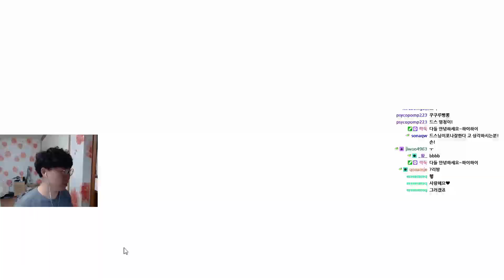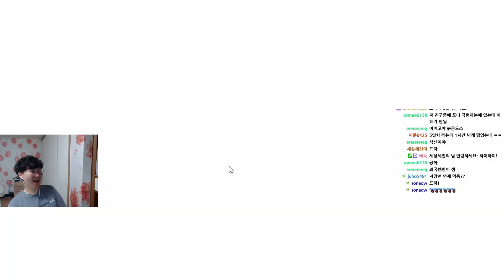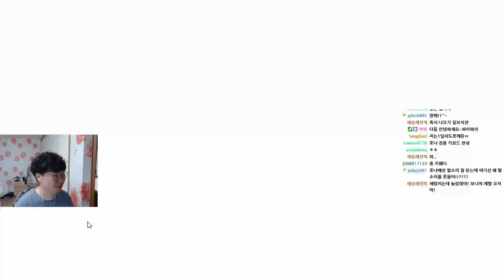프레디의 피자가게 6일차 도전!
CPU:AMD 라이젠7-3세대 3700X (마티스)
Motherboard:GIGABYTE X570 GAMING X 게이밍에디션
RAM:삼성전자 DDR4-2666 8GB X 4
VGA:갤럭시 GALAX 지포스 RTX 2060 SUPER EX BLACK OC D6 8GB
Cases:마이크로닉스 Master M60 메쉬
Power:마이크로닉스 Classic II 800W 80PLUS 230V EU
Mouse:glorious model o wireless
Keyboard:ABKO HACKER K511